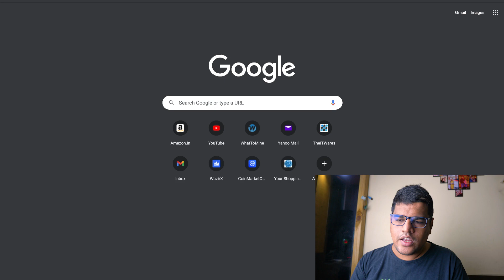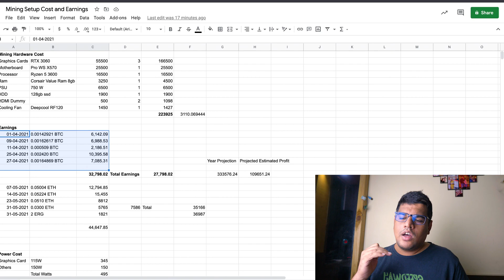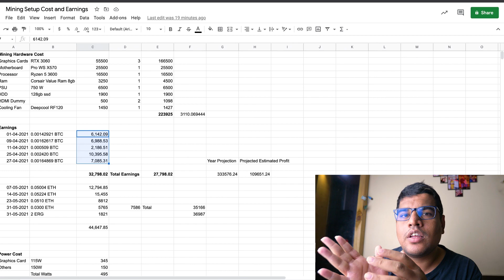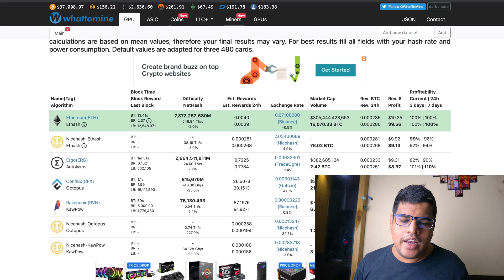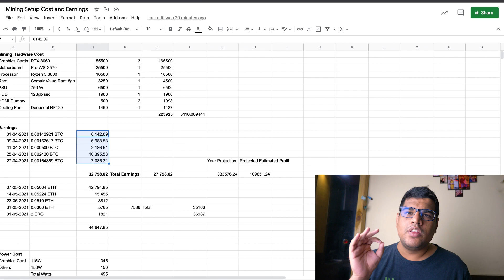My Ethereum Mining Profitability | Crypto Mining Profit May 2021 | Earned Rs.36897 Month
My Ethereum Mining Profitability | Crypto Mining Profit May 2021 | Earned Rs.36000 Month with RTX 3060

In this video, I am going to show you my May month ka pura ethereum mining ka earning.

Recommended Motherboard for Mining with RTX 3060

My Mining Rig Parts
1. Graphics Cards : RTX 3060
2. Processor
3. Motherboard
4. Powersupply
5. HDMI Dummy
6. RGB Fans